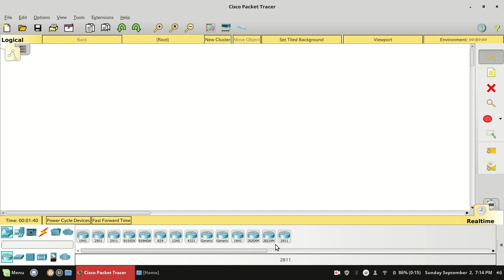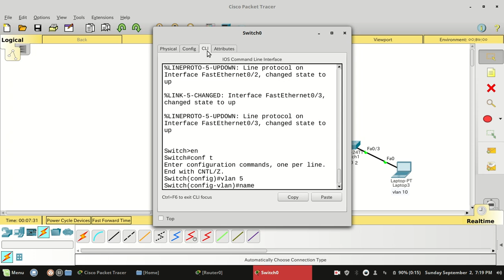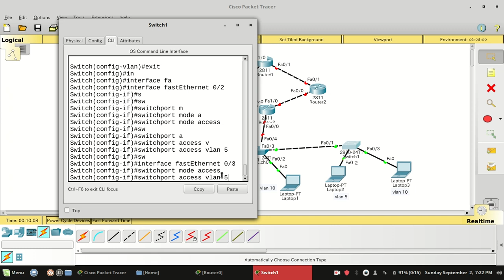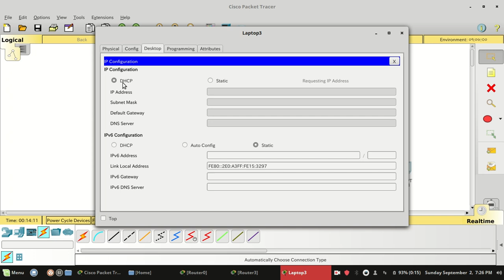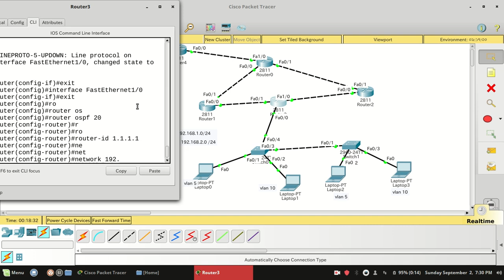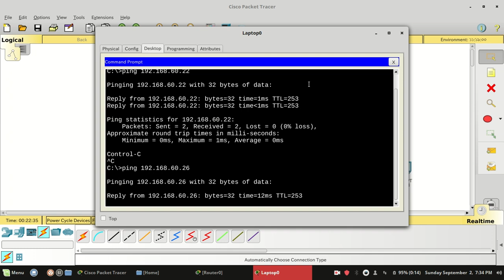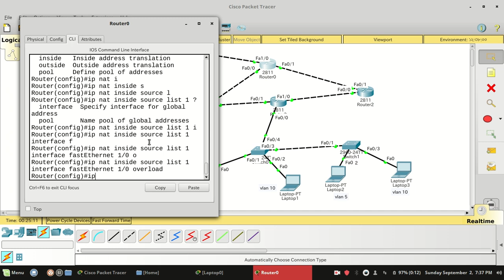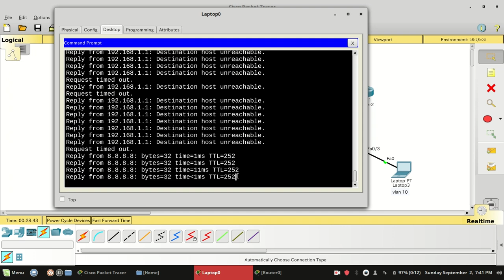Networking Lab final